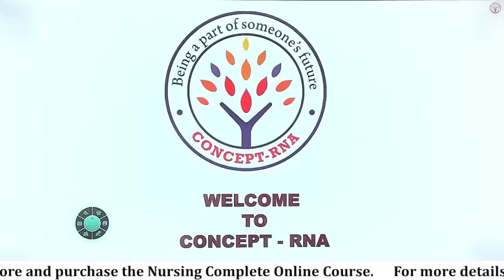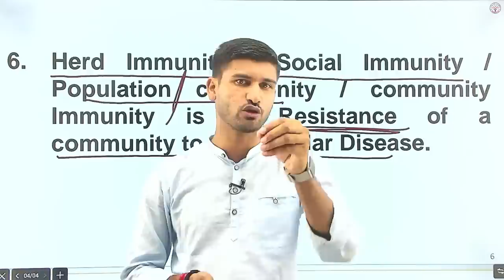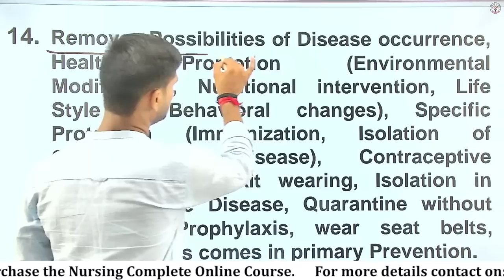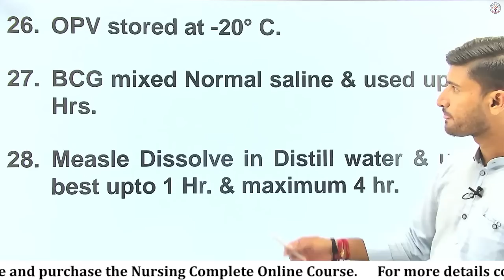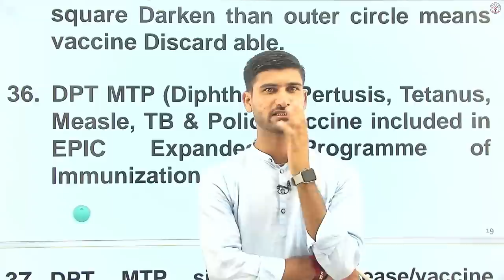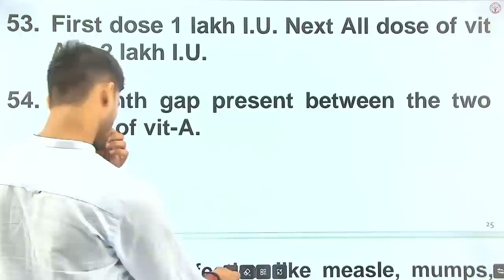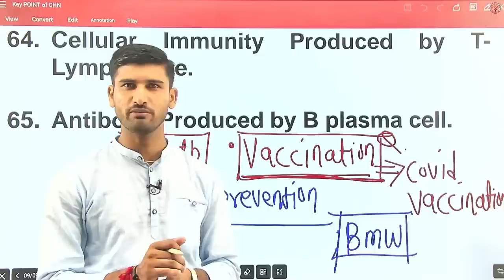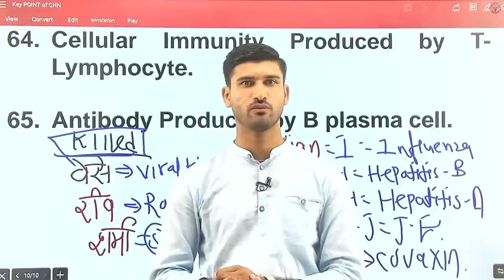GOLDEN POINTS OF CHN FOR NORCET - 01 | CONCEPT RNA | NITESH SIR | NORCET 2022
01. NEW OFFLINE BATCH REGISTRATION
02.

03. App for IOS (org code: - NBHOM)

🔹To Get Information Regarding Future Vacancies.
🔹To Get Information Regarding Live YouTube Classes Information.
🔹To Get Pdf file of Live Classes and For Many More.
👉For CONCEPT-RNA Related Updates Follow Us on:-